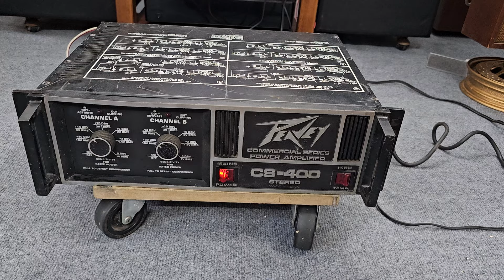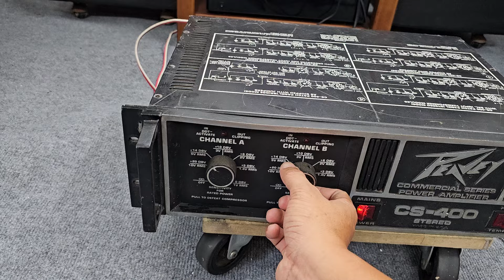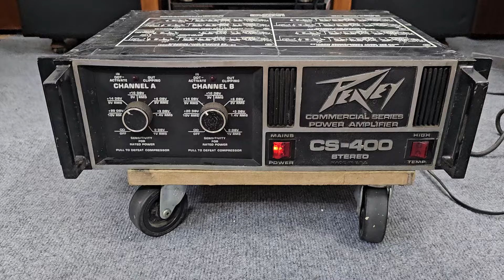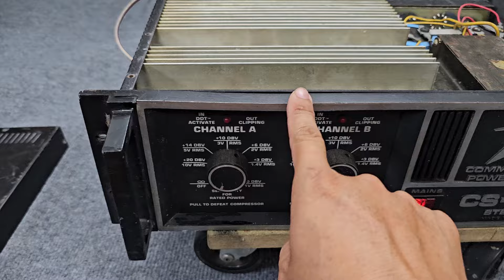Đẩy Mỹ nòi Peavey cs 400 đời hay nhất, chất âm cực hay, giá chỉ 4,9tr Audio AG 0916517912